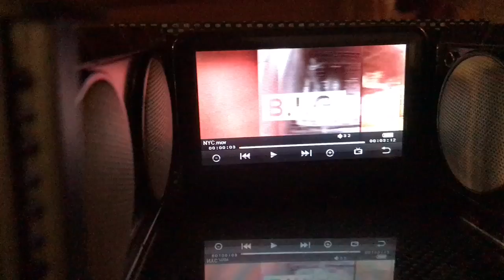JBL Bronco • Pt2 • RC Video/Sound System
Decided to put the JBL Bronco back together because I never actually showed it driving or in day light. And I muted most of the cursing.